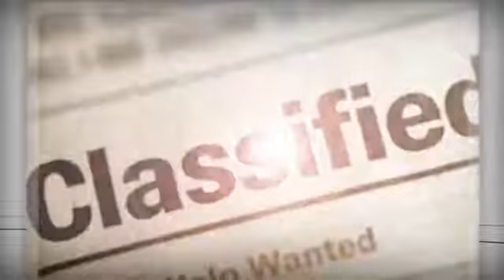A Home Based Business Opportunity - The Wisest Choice.